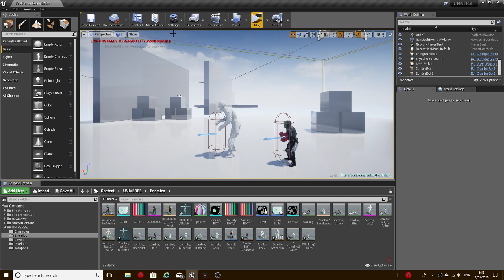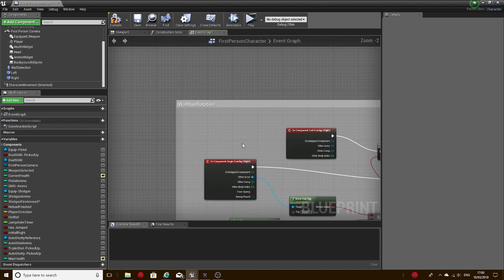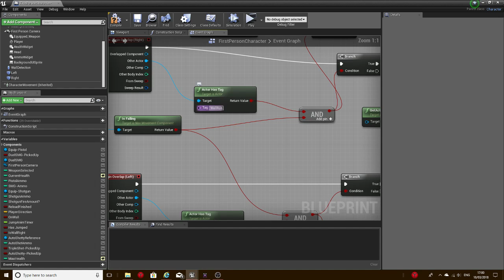Wall Run Showcase